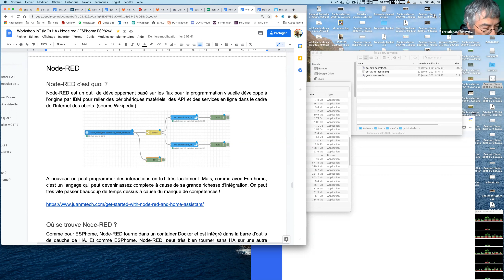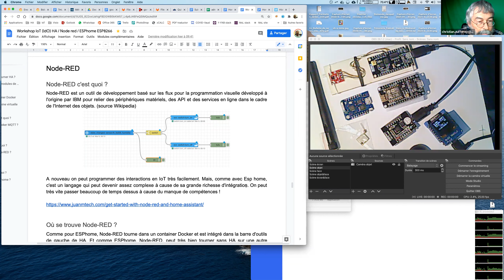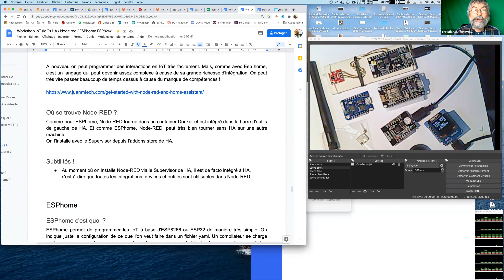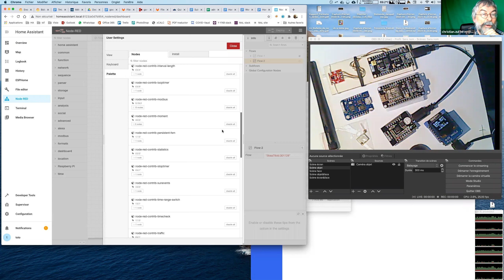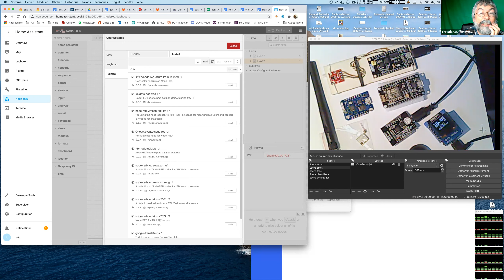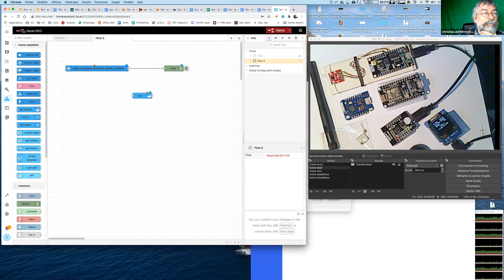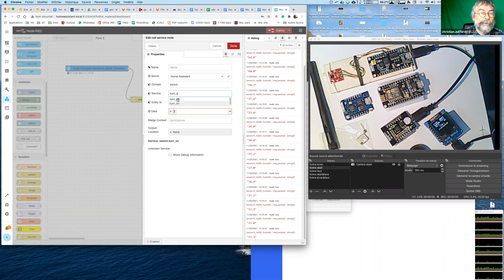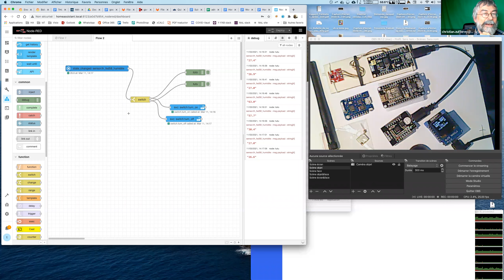Formation IoT FSD (Home Assistant, Node-RED, ESPhome), Part 5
Petite formation en ligne de Home Assistant, Node-RED et d'ESPhome.

On y verra entre autre le broker MQTT et comment flasher avec ESPhome une mini station météo à base de NodeMCU ESP8266.

Après cette petite formation vous devriez être capable de vous en sortir tout seul ;-)